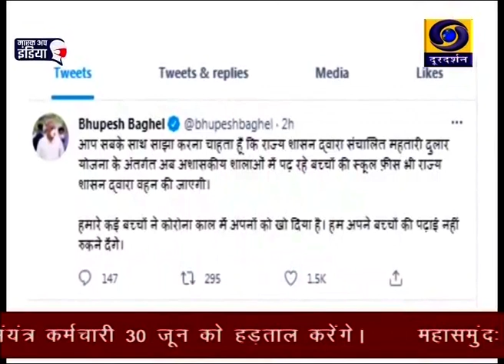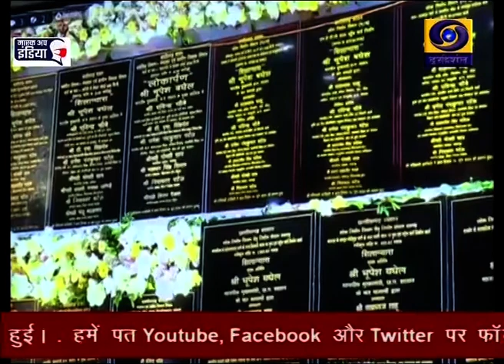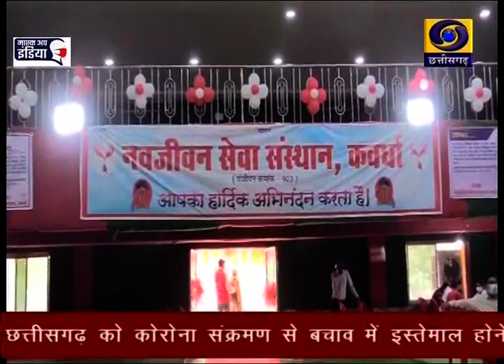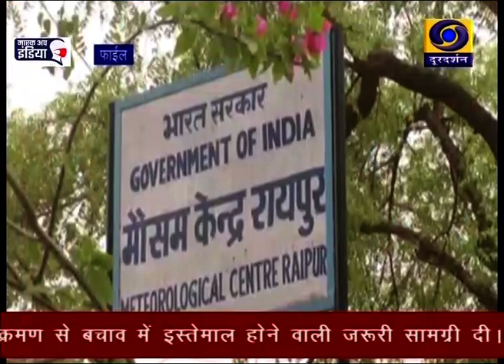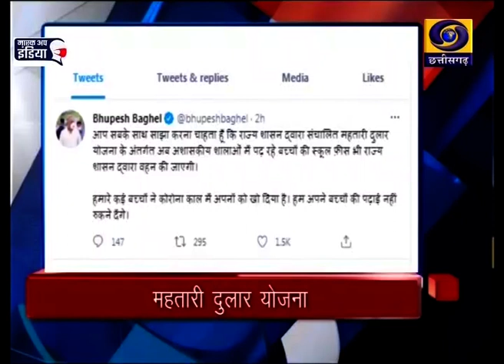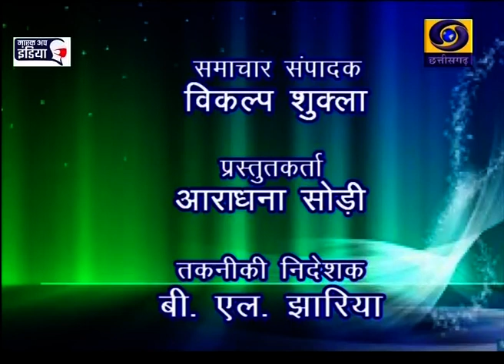Chhattisgarh ddnews 14 06 2021 Twitter @ Chhattisgarh ddnews 6 30 PM